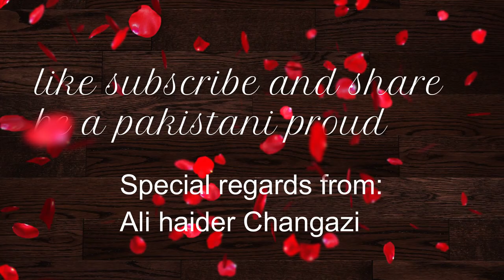India cannot win against Pakistan's JF17 with their Rafale, pride of pakistan jf17 pakarmyzindabad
JF-17 Thunder Block 3 Specifications

Pakistan Air force has announced that Jf-17 block 3 design has been finalized and it's development has been finalized and will be started in 2017.After success of Jf-17 Block 2 and Block 3 , Pakistan And China are working for an advanced version of Jf-17 .
Jf-17 block 3 will have AESA Radar system which is the latest in Military Aviation.Most of the Modern aircraft such as F-22 ,Su-35 ,F-35 Etc use this Radar .AESA radar can detect targets for greater ranges than previous versions and it is very hard to Block by Enemy Radars .

HMD (Helmet Mounted Display )
Jf-17 Block 3 will be equipped with HMS .With HMS ,Pilot can track and lock on target without Having to use it instruments.Pilot just have to move its head towards the target and the Missile will lock on target.This enables pilot to view around its cockpit to lock on target instead of turning to that direction.
It is in news that Pakistan will use a new engine for Jf-17 block 3 preferably Ws-13 Engine.The Block 1 and 2 version of Jf-17 uses RD-93K Engine which was tested and rated good for flying.The RD-93 Engines are also used in Mig 29 .RD-93 engines produces a maximum thrust of 19000 lbs while WS-13 Engines produce upto 22,000 Your Internet Address For Life™-13 is a Chinese made turbofan engine and Pakistan will have no problem in getting these engines from China.The Announced date for the Induction of JF-17 BLOCK 3 is 2019 .

New Design

It is said in reports that Block 3 of Jf-17 will have no significant change in its shape and size.I think that the Jf-17 will have more fuel capacity like in F-16 Block 52 aircraft thus enabling Jf-17 to carry more weapons on its hardpoint and increased combat range.

Speed

Jf-17 block 3 will be a Mach 2.0 + aircraft.The previous version was limited to Mach 1.8 .This will help in dogfight against enemy aircraft.

The above addition in the Jf-17 block 3 will make it a true 4.5 generation fighter .Pakistan will be able to produce aircraft independently not depending on west or any other countries for spare parts .It will also help Pakistan economically as Jf-17 cost Less than any modern fighter.

Indian Air Force is currently having around 1400 Aircraft, leaving Sukhoi 30mki, Mirage 2000 and Mig 29 behind, All of them are old and outdated, so the UPA government at 2004 decided to retire some of them, and decided to buy more Mirage 2000 fighter jets from Dassault (due to the outstanding contribution of Mirage 2000 in 1999 Kargil War).

The government gave the order to the french company Dassault aviation for the Mirage 2000, but dassault said that they have stopped the mass production of mirage 2000, and they told IAF to buy upgraded version of mirage 2000, the RAFALE.

Then Indian Air Force Decided to test out the competitors of rafale too, so they released tender. after some time Russia offered their MIG-35, Sweden offered their JAS39 Gripen, USA offered F-16 viper and F18 super hornet, France offered Rafale, And (Great Britain, Germany, Italy and Spain) Offered Eurofighter Typhoon.They all were tested on certain parameters, after all The french Rafale was selected.
coming to the point of the question.. here are some of the mind blowing facts about Rafale..

It is a multirole fighter, Twin engine, one or two seaters, canard delta winged aircraft.
it has a max speed of 2000 km/hr .
it is powered by French Snecma m88 turbofan jet engine.
The French word RAFALE means Gust of wind in English.
Weighing 9500Kgs it can lift the weapons around 9500kgs.
It doesn’t require the Runway of more than 400 metres
it has a vertical velocity of 305 m/s.
it has automatic Magnesium flare system.
Spectra system: Developed by dassault , this fully automatic electronics security system has lot of features, like if the enemy radar sends the radio signals to the air, the Spectra system constantly reads this signals, notes the pattern of the signals, and after that it emits the same pattern of waves via the Emitter to the enemy radar, so enemy radar can not catch the object (rafale in this case). That is why its design is not STEALTH, but it can play the role of stealth fighters,Just No other plane in this world have a Feature like this.
The Spectra System is so costly that it costs 30% of the total plane.
Rafale has a scanning range of 145km, this is actually low, but here is a pluspoint : the radar can work with more than 2 targets, and it is Impossible to jam for enemy.
Rafale has a combat radius of 1800km, which no other fighter plane have in this world.
Rafale will be featured with Voice recognition operated controls.
It is equipped with Meteor missile as well as ..
a cannon with 30mm diameter 125 rockets.
8 Air to Air Magic missile.
4 A2A Mica Missile .
7 A2A AMRAAM missile.
5 Antiship penguin Mk3 missile.
3 Antiship harpoon missile.
4 A2S Maverick missile
2 Scalp Stormshadow cruise missile
9 GBU laser guided bombs.